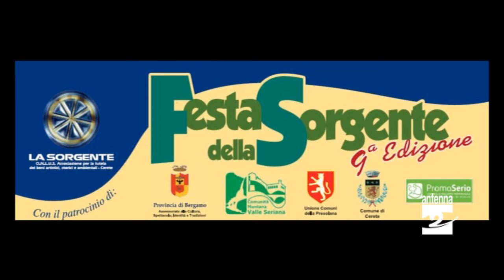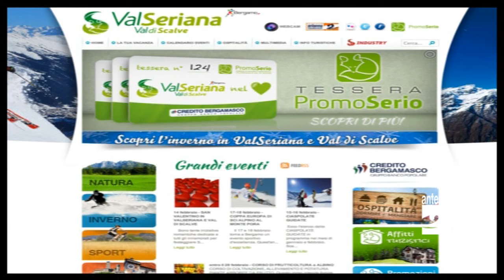PromoSerio eventi da 23 al 27 luglio 2014 Antenna 2 TV